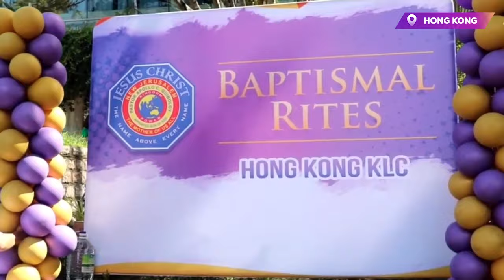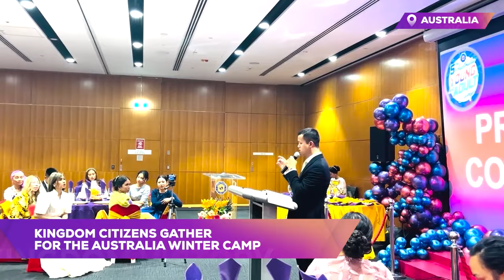Kingdom Victory Updates | October 6, 2024